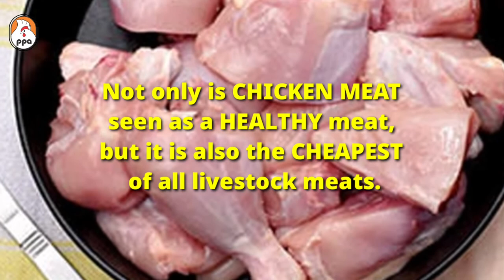What is BUDGET FRIENDLY FOOD in low income countries?